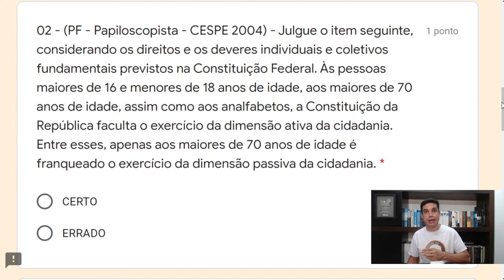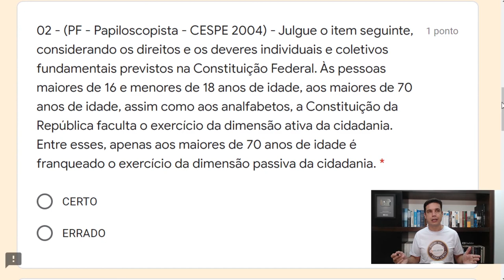PF e PRF 02 - Questão 02 (Direitos Políticos)